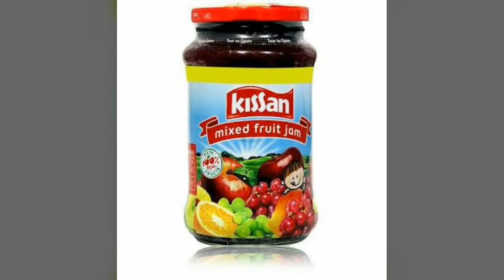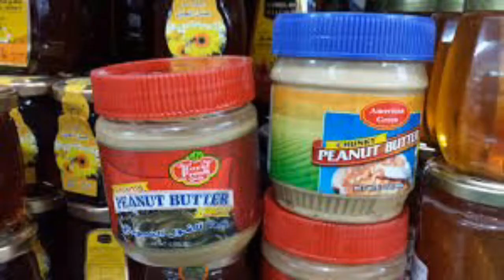10 Foods You Shouldn't Refrigerate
Hello everyone
                           In this video I am gonna share food item you should not refrigerate. I am going to mention 10 food items that should not be refrigerated if we keep it in the fridge it will loss the flavour and its nutrition quality.

1. Bread

Bread  should not be stored in the refrigerator.because  bread dry out quickly. Plus, it actually gets stale faster.

 2 .Tomatoes

                Tomatoes are very delicate in nature, and they lose their flavor and texture when refrigerated. Cold temperature damages the membranes along the fruit’s walls, making them lose flavor and become mushy. Plus, cold air stops the ripening process.

3 . Honey

                  Extreme cold  temperatures can spoil its taste and texture. When exposed to cold temperature, honey may begin to crystallize. Room temperature helps preserve your honey’s natural goodness.

and others are Capsicum it can be stored in a paper bag. Jam ,sauce ,pickles  already contain preservatives they should not be stored in refrigerator you can keep it in school and dry place

HEALTH BENEFITS OF DRINKING LUKEWARM WATER |WEIGHT LOSS|खाली पेट गरम पानी पीने से फायदे या नुकसान |

XXXXX
GEETA